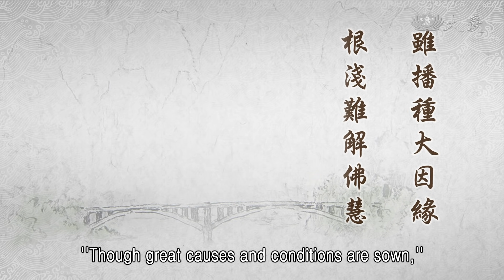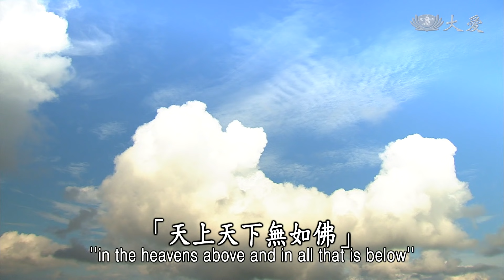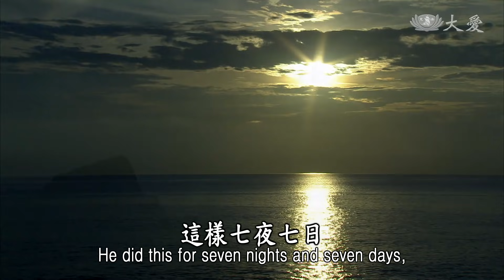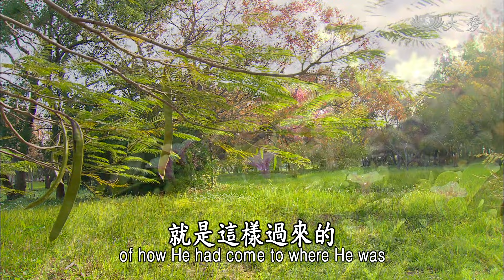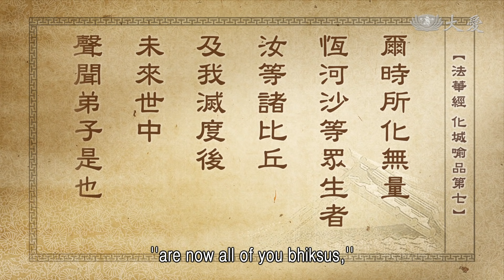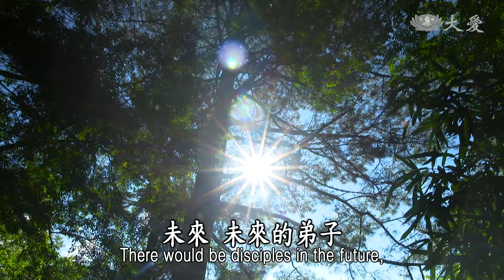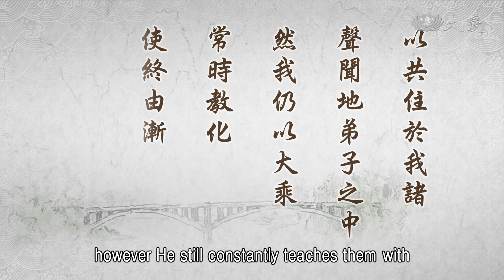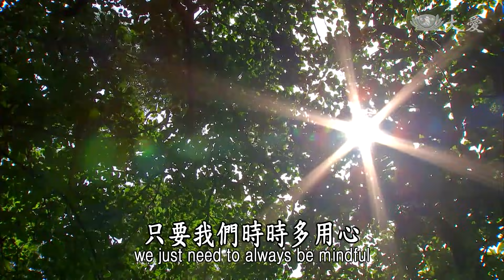【靜思妙蓮華】法華經化城喻品 - 久漸熏習 夙因不昧 - 20220113 第1067集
⊙雖播種大因緣，根淺難解佛慧，以今幸聞大法，必有宿因遺緣，豈非是智勝時，菩薩所結緣眾。

布善種子，雖然佛用心，希望能夠人人都能得大法。所以佛希望能播下大因緣，種下大種子，佛就如一位園丁，希望能夠種大樹，不是種小草，所播的種子都是大因、大緣、大樹、大根、大器，期待能夠大地播大種子。

可惜眾生根機淺鈍，所以難解佛的心意，(對)佛陀的智慧總是這樣難解難入。佛陀的用心，卻是眾生無法很深地去體會，所以從無始劫以來，很長久了，那麼長久的時間，卻是生生累世，一生一生一直累積，佛沒有捨棄。從塵點劫以前，所結的緣，累生世都希望能這樣數數成就，一個一個趕緊成就起來，所以累世結來的緣，時間長，緣也累積得很多，雖然有緣，卻是(眾生)根機淺。

很幸運，我們能時時生生世世，都能與佛同世，這一點我們是很幸運。雖然無法很深入體解，佛那一念覺悟的境界，卻是我們還有這樣，生生世世與菩薩俱，就是與佛同世。佛修行的過程，都是發菩薩心，入人群中，我們就是在人群中的凡夫之一。每一個人，因為我們生生世世，都是這樣聽法，生生世世，雖然我們能有信，有解，卻是很難以體解。體解就是很貼心，能夠了解佛的心意，能夠了解佛所體悟，宇宙萬法的道理，還是我們還無法，很貼切與佛的見解相同，只可惜就是這樣。

這不就是在大通智勝佛的時代，我們就是那群心有疑惑，在十六王子之一，現在我們的釋迦牟尼佛，那時候，我們已經接受到，他向我們教育這分緣，結緣眾，一直到現在，所以菩薩所結緣眾，就是這樣一直結緣過來。其實，結緣過來的時間是這麼長，生生世世，同世修行的時間也是很多。

就像釋迦牟尼佛有說，「天上天下無如佛」其實這首偈，是在過去、過去生中，釋迦牟尼佛他這樣說，他說：「在娑婆世界無量劫以前，娑婆世界有一尊佛，叫做弗沙佛。這位弗沙佛，他在娑婆世界度眾生，他的道場裡有很多聲聞、緣覺，同樣也有菩薩，那時候在教育，心裡一直想：未來應該也有趕緊成就，覺悟成佛的人，來傳法接受，所以他就這樣看，到底這麼多人當中，到底是怎麼樣的人，哪一位能有這大根機來接受？

所以他每天都去看人間苦難，有貧困的，想盡辦法去幫助，有病痛，他就去山上採藥，通達藥的道理，他能去採藥，去適應人的病症，去治療。都是用他的身軀，身體力行，眾生什麼樣的需要，他就怎麼付出。那種人人對釋迦菩薩，那一分感恩、那一分尊重，已經很成熟了。

這樣觀察起來，弗沙佛想：要如何讓這位釋迦菩薩，能趕緊成就慧、定？定與慧若沒成就，光是這樣守戒、布施，這樣還不夠，只有上上善與上上戒，還不夠，還是要有上上的定、慧。所以他就很用心，要如何來成就他。

有一天，知道釋迦菩薩在雪山採藥時，這位弗沙佛，就在雪山一個洞窟裡，他在那裡靜坐，在那裡靜坐，身發出了光芒，這個光芒照耀整個雪山。這位菩薩在那裡採藥，忽然間怎麼有這麼光芒，那分氣氛讓人感覺到，是未曾有的光，既非日月之光，也非燈所照亮的光，總是這道光讓人的心的感覺，在溫暖中，心能安定。

他就趕緊找這道光的來源，到底是從哪裡發出來呢？他開始一直找。在洞窟這個地方，發現到這麼莊嚴的佛在洞內，在那個地方發光，這尊佛真的是，天上天下，所未曾有，他很想要如何能親近這尊佛。他就在那裡用很虔誠的心，一隻腳踏在地上，雙手合掌，兩隻腳，這樣一隻舉高起來，一隻踏在土地上，雙手合掌，在那個地方讚歎佛，說：「天上天下無如佛，十方世界亦無比，世間所有我盡見，一切無有如佛者。」

釋迦牟尼佛在二千多年前，說出了這段因緣，他只是為了這一首〈讚佛偈〉，這樣七夜七日完成了定與慧，這就是他這樣一直累積這念心。他尊敬，尊敬世間一切諸佛，尊敬佛的無上正等正覺，他體會了十方世界，唯有大徹大悟才有辦法脫離了生死，才有辦法來人間度盡一切眾生。

世間很多的煩惱、無明，唯有佛法能夠去除眾生的無明，唯有真理才能去除眾生的惑、無明、惑念。應該唯有道理，所以他除了繼續付出為人群，還要拯救眾生，這念心就是永遠不變，但是，定、慧，從這樣開始完成了。所以，他生生世世要再續緣，繼續這些已經與他結了緣的人，都能見佛、聞法，起歡喜心，能真心投入佛法中，去體會佛法的殊勝，去了解人間的疾苦。

這就是釋迦牟尼佛，有一段時間所講的，講他過去生中，累生累世，這樣不斷利益眾生，為了利益眾生，成就自己，成就自己，必定要不斷求佛法，所以上求下化，這就是成就自己能成佛。希望我們人人，也能了解這個意義，要成就自己，要自利兼利他，要行在菩薩道中，入人群去，更能了解人間疾苦，才能完成這麼殊勝的因緣。

要完成眾人的因緣比較困難，完成自己的因緣比較簡單。了解佛法，了解了，但是眾生若不度，還是人間苦難偏多，所以佛陀希望人人，真的是要自己完成了，戒、定、慧，同時還是要再入人群去體會，人群中人人彼此成就。這就是佛陀要救世，要救世，光是成就一個不夠，必定要一生無量。

其實無量的法，總是從一個道理產生，人人能夠體會這個道理，是要從一個人開始，將法散播給人人，人人能體會這個道理，再繼續淨化人心，去除煩惱，這個世間才有辦法得救，這才叫做「救世」。不是救人而已，要從世間長久的時間，開闊的空間，包含在人間，要救人間必定要把握時間，在這大空間裡，所有人與人之間都能接觸真理，能得到佛法。

所以說，不斷要播種，不斷要播種在人間，不斷要用大因緣，培養大根、大機，能深，根要深，才有辦法體解大道。要體解大道，就是要發無上心；能體解大道、發無上心，才真正能深入經藏，道理才能透徹了解。透徹了解道理，那就是智慧如海了。有這麼多的智慧，才能適應眾生的根機，度眾生，那就一切無礙了。

這就是連貫的道理，這是佛陀來述說，跟大家說，過去修行，就是這樣過來的，說他的因緣，讓大家了解這個道理。這是釋迦佛在人間，這樣時時說法，無不都是事相譬喻，來讓我們知道。

「天上天下無如佛，十方世界亦無比，世間所有我盡見，一切無有如佛者」。這首偈的來源，應該就是在弗沙佛的時代，他(釋迦菩薩)所修行，最有心得這樣過來的。所以我們要好好聽聞佛法，要聽大法，要修大行。這都是我們宿世有因緣，與釋迦佛有因緣，接受釋迦佛法來度。

釋迦佛那就是在塵點劫以前，大通智勝佛的時代，這樣發大心，請(轉)法輪，這樣我們才有因緣，受十六沙彌的教法，一直這樣過來的。我們要很了解，要清楚。

前面的(經)文就這樣說，「從我聞法」，有這麼多，六百萬億恆河沙數的眾生，從這樣一直來，生生世世這樣來聽法，就是「為阿耨多羅三藐三菩提」，希望人人都能得到，這無上正等正覺。

⊙「從我聞法，為阿耨多羅三藐三菩提。此諸眾生，於今有住聲聞地者，我常教化阿耨多羅三藐三菩提，是諸人等應以是法漸入佛道。所以者何？如來智慧難信難解。」《法華經化城喻品第七》

「此諸眾生，於今有住聲聞地（者）」。在那時候，雖然十六沙彌講大法，大家聽，聽了之後，這當中也有人就是這樣再退大還小，我們昨天說過了。所以，生生世世，浮浮沉沉，十六沙彌從那個時代，一直生生世世在度我們，所以到現在釋迦佛成佛時，道場裡還有還停滯在聲聞當中，還未發大心。發大心的菩薩都是一樣，發大心，生生世世在結眾生緣。但是還有人還是守在獨善其身，不願意去利益他人，這就是聲聞，還是守住在那裡。

釋迦佛這樣說，「我常教化阿耨多羅三藐三菩提」。我也是常常這樣教化，累生累世，長時間就是這樣教化，接受的人開始就度眾生，發大心，一聞法他們就能立大心、行大願，在度眾生。若是還守住自己，現在同樣還是在聲聞中。

所以「是諸人等應以是法漸入佛道」。這些人就是這樣，漸漸才再重新聽法，重新慢慢入佛的道理。這是怎樣呢？「所以者何？如來智慧難信難解」。真真正正要體會到佛的智慧，實在是我們凡夫與佛的智慧還差很多。

儘管發菩薩心，了解了、開始起動度化眾生，還是心，定、慧還未很安定下來，還是一樣，行菩薩道有時候又是退大向小，這就是凡夫的定慧還沒有很堅定，儘管發大心了，但是定、慧還沒成熟。對佛法了解，生生世世就只是要守在獨善其身而已，那分發大心，入人群的願，還沒有起，還沒有發起，所以眾生還是停滯在這樣的程度。

儘管佛還是常說大法，希望人人能得無上正等覺，還是眾生芸芸，無法全部的優點集合起來，還是優點、缺點都有。「爾時」，佛再說這段（經）文，「爾時所化無量恆河沙等眾生者，汝等諸比丘，及我滅度後未來世中聲聞弟子是也。」

⊙「爾時所化無量恆河沙等眾生者，汝等諸比丘，及我滅度後未來世中聲聞弟子是也。」《法華經化城喻品第七》

那時候，塵點劫前大通智勝佛道場，那些無量恆河沙數的眾生，那些人就是現在你們大家，諸比丘，已經在我的道場聽法的人。甚至「及我滅度後」，釋迦牟尼佛說，現在能接受我的法的人，是過去的結緣眾，不只是現在，還有在我滅度後，還有未來世中的聲聞弟子也是一樣，是過去十六王子時代的結緣眾。

這些結緣眾，在過去、現在、未來，生生世世，還是需要在釋迦牟尼佛的佛法中修行；這就是佛陀向我們這樣說，大通智勝佛（時），「十六菩薩沙彌所化恆河沙等」的眾生。

⊙爾時所化無量恆河沙等眾生者：爾時大通，十六菩薩沙彌所化度恆河沙等眾生。

我們愈來應該要愈堅定相信，我們與佛所結緣的時間實在是很長久啊！釋迦牟尼佛，十六沙彌的時候，一直一直到現在都沒有離開我們，也沒有棄捨我們，還是生生世世。他的應化身、他的法身，他的法，還是不斷生生世世的眾生，還是在他的佛法中。

我們應該要很相信。聽到法，尤其是聽到大法，起歡喜心，一心向前前進。如我們現在，雖然將佛的大法拿來現在講，現代的時代，有的人聽得很歡喜。慢慢，慢慢這部經很長，所以很少人要講這部經，很長，要聽這本經，聽這部經從頭一直到結束，實在也很困難。

起歡喜心，聽久了，開始的時候覺得：很歡喜，我絕對做得到，行大乘法，菩薩道，做得到。但是，愈來就會愈懈怠了，退大向小，跟這一樣。大家若是都是從開頭就這麼的熱誠，沒有停歇，我想，這樣的人不很多，但是，起起浮浮的人也不少。因為這樣，就要用很長久的時間。所以說，「汝等諸比丘，及我滅度後」。

⊙汝等諸比丘，及我滅度後：佛陀殷切付囑，靈山會上諸比丘，及我滅度後。未來正法、像法、末法時。

這個法，現在大家現場聽，還未啟發大心；啟發大心之後，開始行進行菩薩道，也是還很長久的時間。何況未來在法中，這樣聽、這樣接受、這樣發心，但是這樣停滯，或者是從大再向小，這一定就是這樣不斷地循環。所以成佛的人，體解佛道的人就很少了。真正能與佛同等的見解，佛慧難解，佛知佛見更難得體會，這就是我們沒有那分耐性。

釋迦牟尼佛修行的時代，他能七夜七日心不動搖，身心不動，只是守一首偈，這樣七夜七日身心不動搖，我們有辦法嗎？難啊！